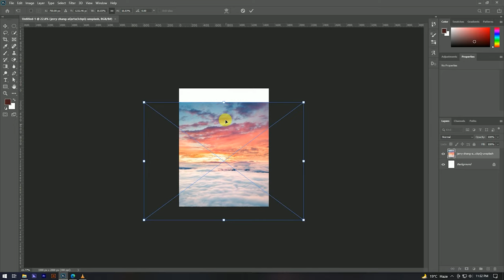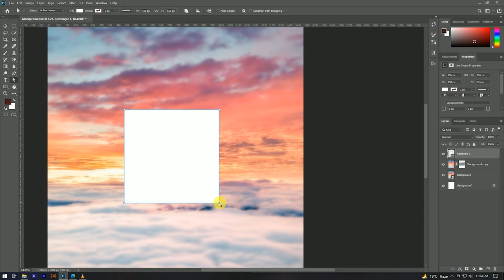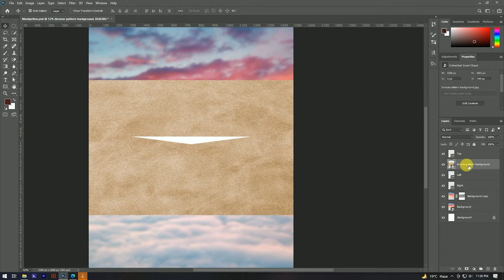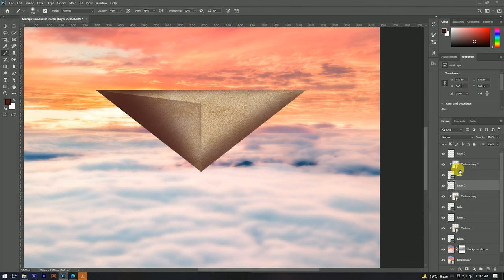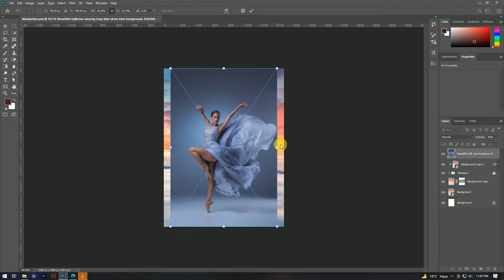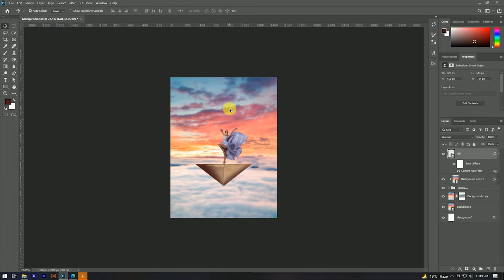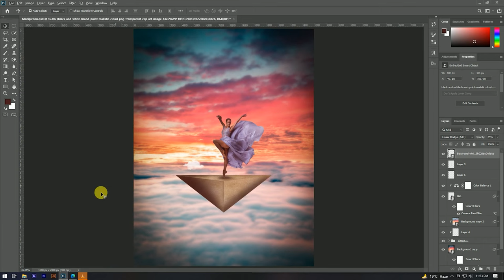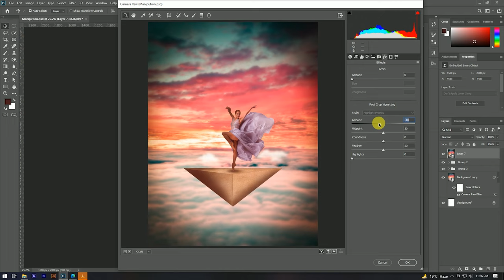Photo Manipulation Photoshop Fantasy Girl Dancing Tutorial 2022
Hello Guys.
                       Kese Ho Aap Sab I Hope Sab Ache Honge  Guys Aaj Phir Se Nayi Video Ke Sath Video Ko Carefully Jaruru Dekhe Isme Apko Bahut Kux Sikhne Ko Milega Or Hamari Video apko Pasand aaye to Video Ko Like Kare Or Agar Aap Hamare Channel Pe Naye ho to Hamari Channel Ko Subscribe Karna Na Bhule .